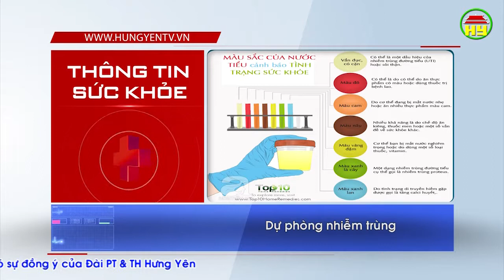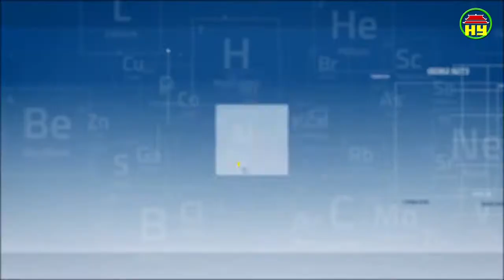Thông tin sức khỏe ngày 10/12/2018